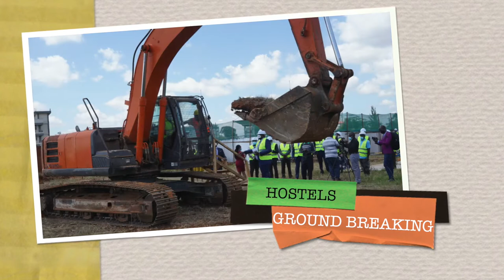RCTI HOSTELS GROUNDBREAKING